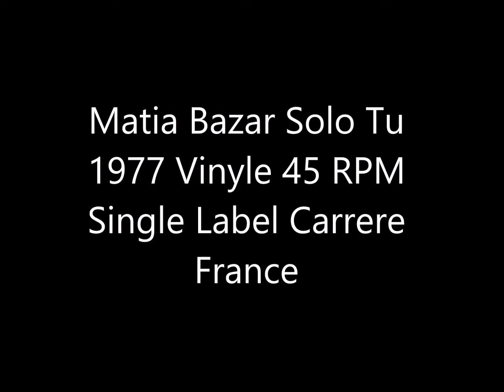Matia Bazar Solo Tu 1977 Vinyl 45 RPM Label Carrere France